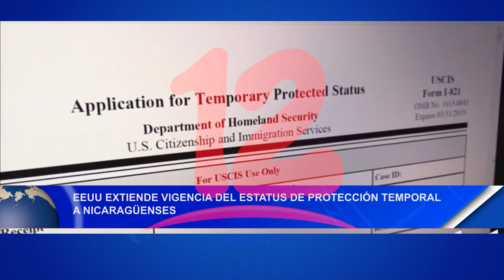Noticias12Nicaragua EE.UU. Extiende vigencia del estatus de protección temporal a nicaragüenses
EE.UU. Extiende vigencia del estatus de protección temporal a nicaragüenses